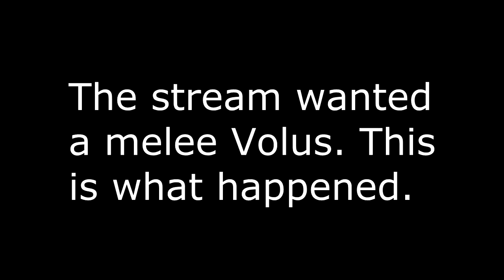Livestream Highlights: Volus Punch, Last of Them, FPS Insults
The Randomness of My Stream Exemplified (ME3, Last of Us, MW2)